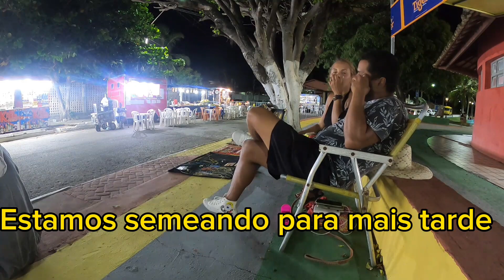RESOLVEMOS VENDER EM UMA FESTA DE ANIVERSÁRIO DA CIDADE. PIRAMBU - SE EP 328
Hoje resolvemos vender num dia de festa  no aniversário da cidade de PIRAMBU em Sergipe.